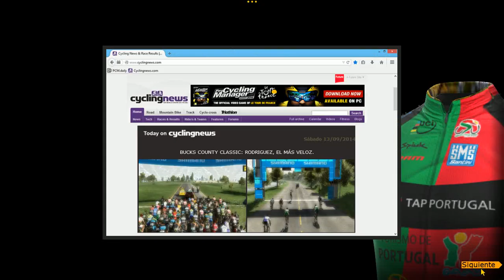210.PCM 2014 Modo Carrera | Bucks County Classic 2014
Bucks County Classic 2014